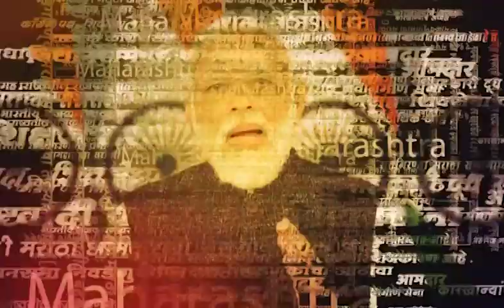Nitesh Rane News | ठाकरेंनी सगळ्यांसोबत युती करण्याचा चंग बांधलाय, नितेश राणेंचा हल्लाबोल | saam tv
ठाकरेंनी सगळ्यांसोबत युती करण्याचा चंग बांधलाय, नितेश राणेंचा हल्लाबोल

लोकेशन -  मुंबई

Location : Mumbai
Video Produced By : Mayur Sawant
Video Edited By : prakash dhupe
Video Uploaded By : prakash dhupe